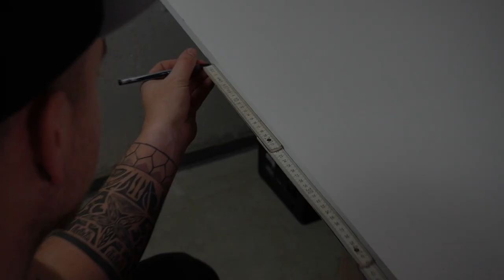MEIN NEUER STUDIOTISCH!😱 | Luis Dominguez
Wollt Ihr einen zweiten Teil haben???

📷 MEIN EQUIPMENT 📷